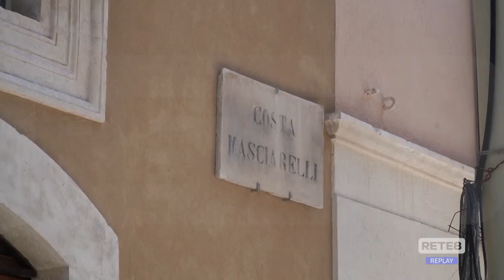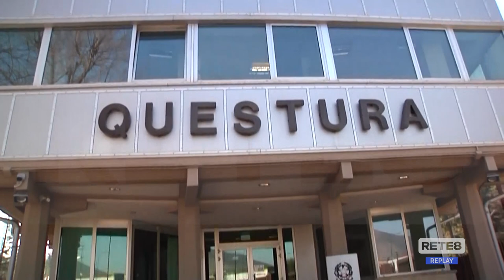L’Aquila - Donna aggredita, si stringe il cerchio